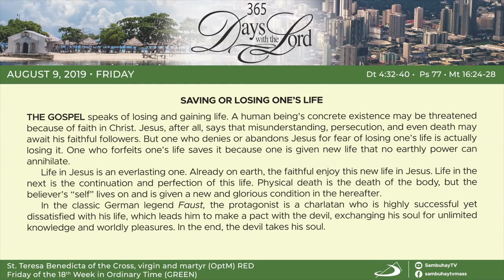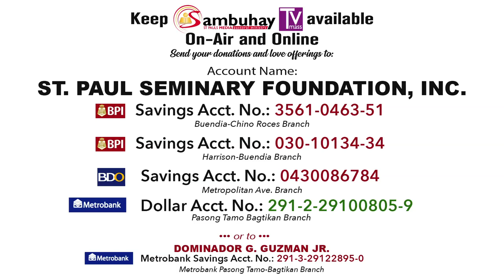365 DWTL | Friday of the 18th Week in Ordinary Time (C) | August 9, 2019